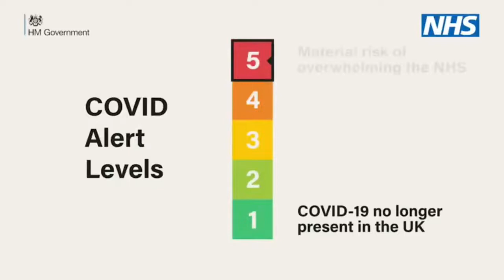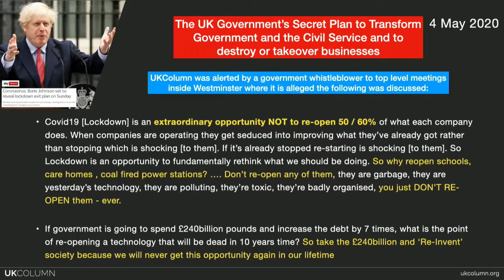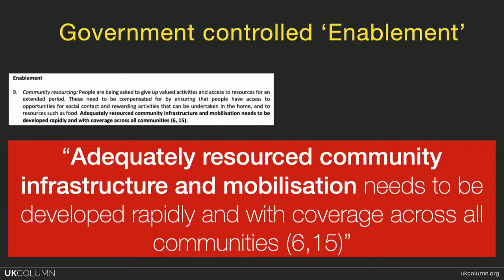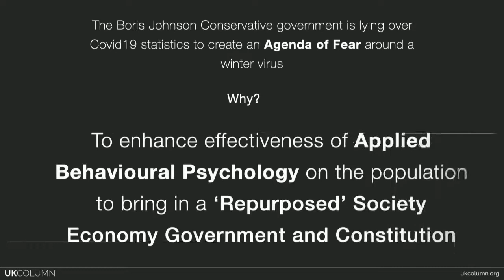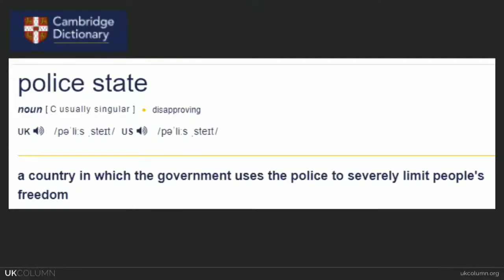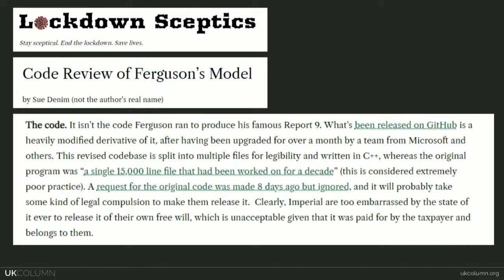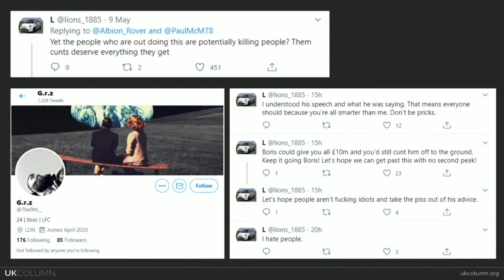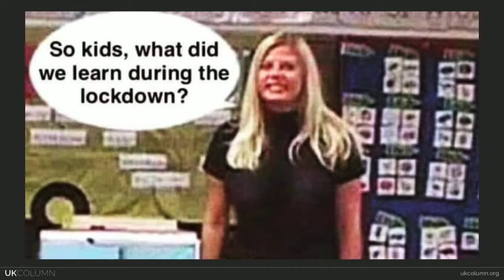UK Column News - 11th May 2020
Brian Gerrish, Mike Robinson and David Scott with today's UK Column News, bringing you the latest Coronavirus updates.